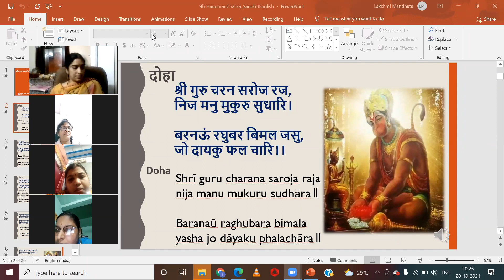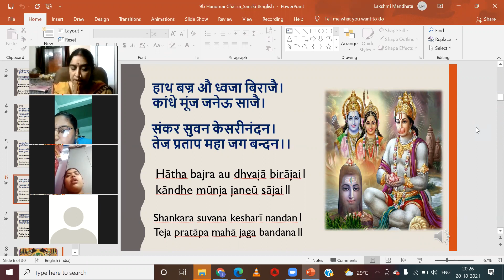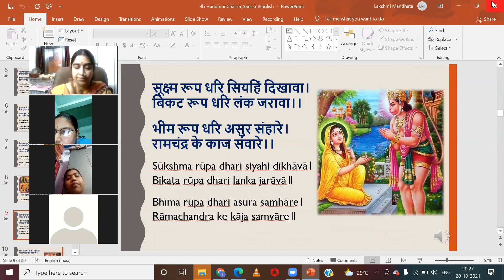hanuman chalisa part 1 by rama mami